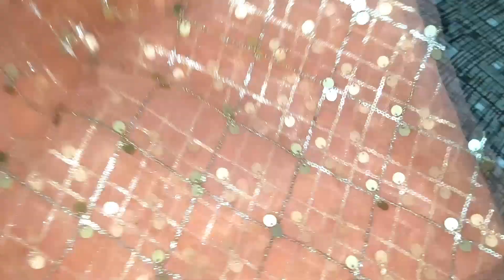DIWALI SHOPPING VLOG PART 2 / திபாவளி ஷாப்பிங் பாகம் 2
IN THIS VIDEO I SHARED MY SHOPPING EXPERIIENCE // IT WILL BE VERY USEFUL TO ALL //  HAPPY SHOPPING//

SHOP ADDRESS:
RUPAM
NO 144,MINT STREET,
SOWCARPET,
CHENNAI - 600079...
LANDMARK NEAR JAIN TEMPLE